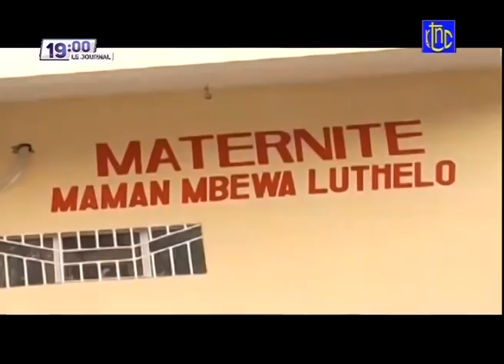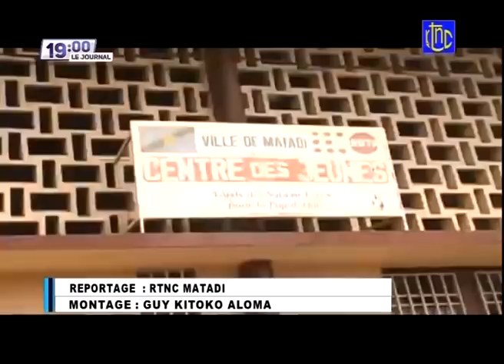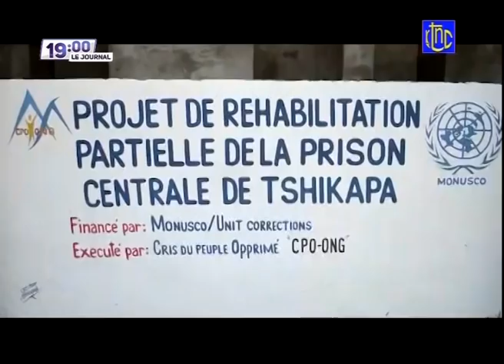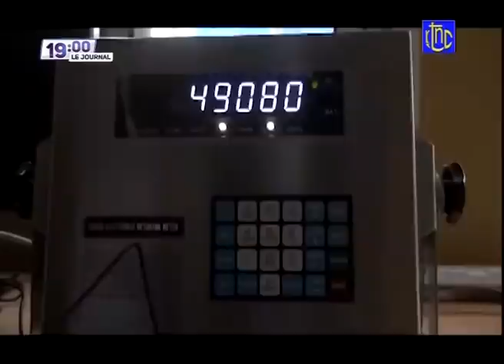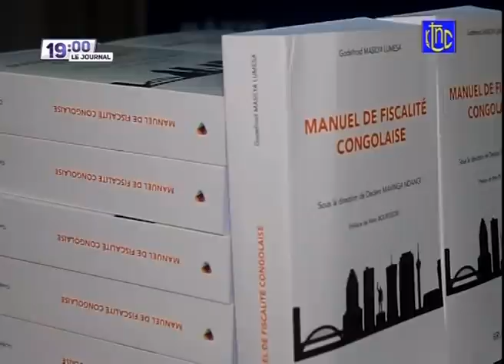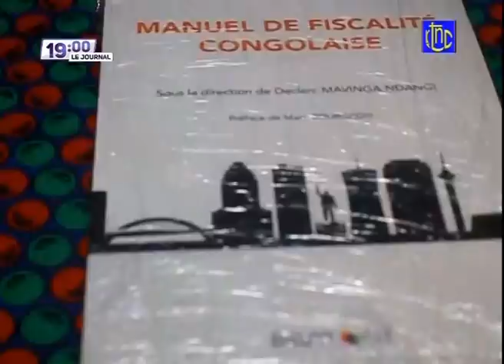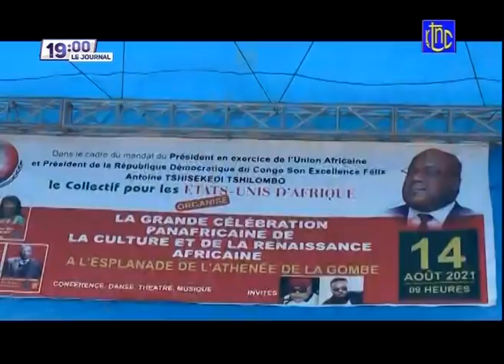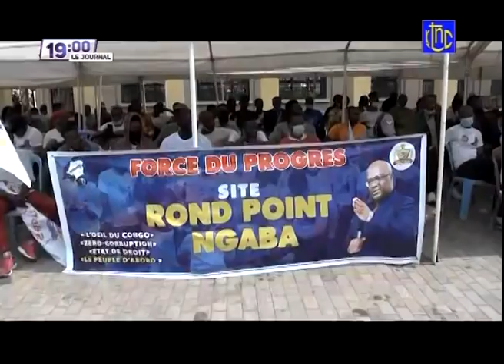🔴RDC : EXCLUSIVITE LES FORCES SPECIALES AMERICAINE RECU PAR LE Pdt FELIX TSHISEKEDI A OUA